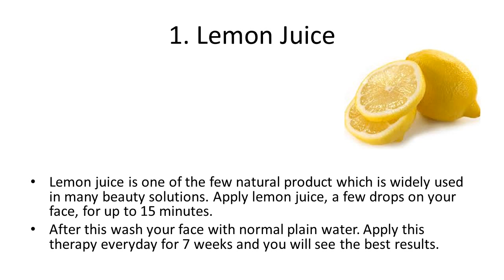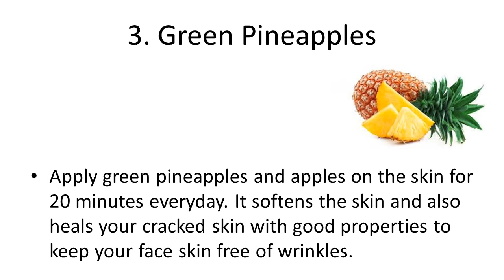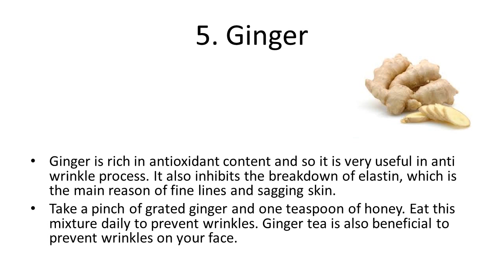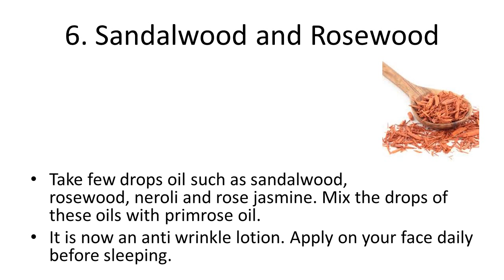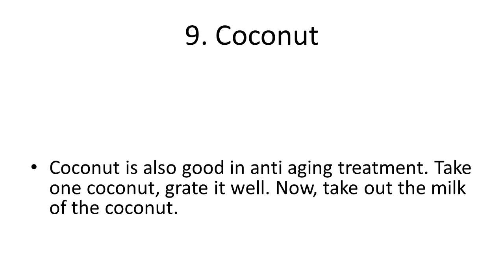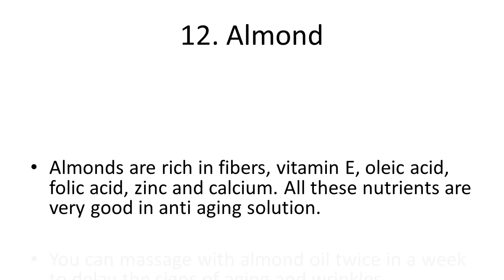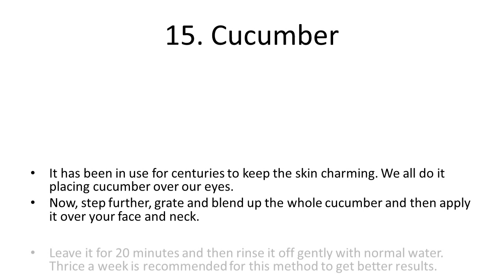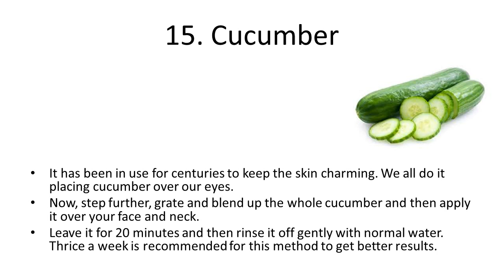Best Home Made Remedies to Prevent Wrinkles | Home Remedies for Wrinkles on Face